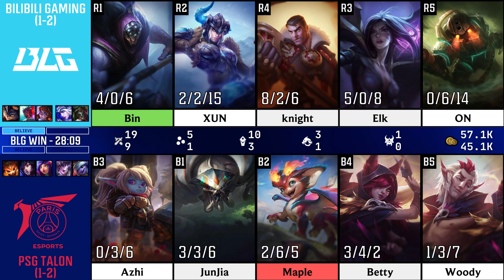Analyst Breaks Down Swiss Stage Day 7 Of Worlds 2024!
TIMESTAMPS BELOW:

Intro: 0:00
G2 Esports vs T1: 2:45
Bilibili Gaming vs PSG Talon: 21:13
Day 8 Preview: 40:16